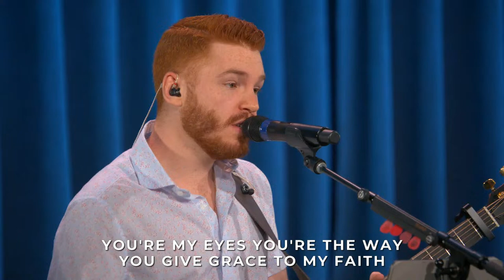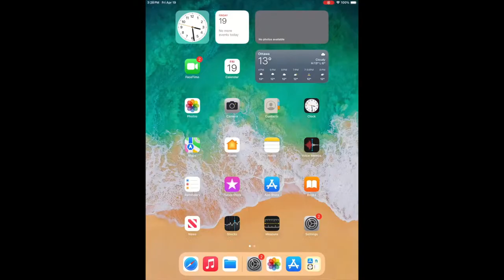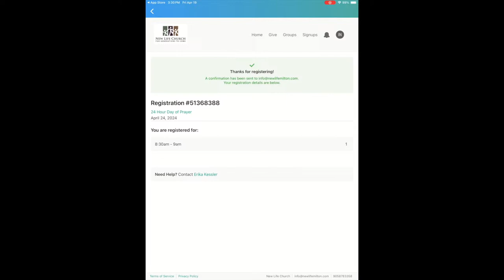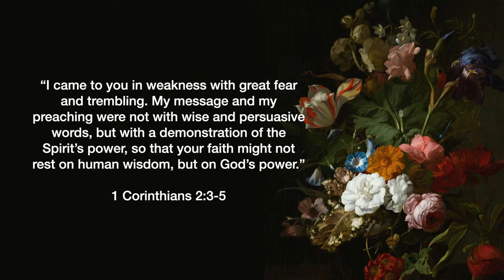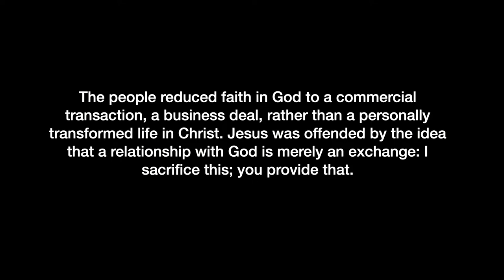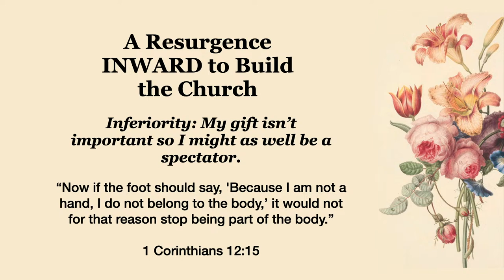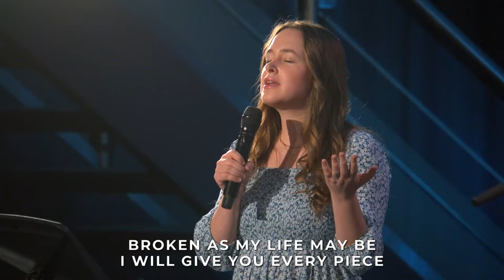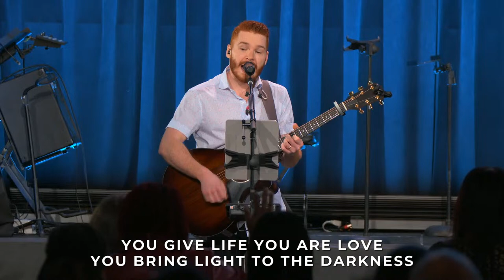Resurgence | Live Church Service | New Life Church Milton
Our live church service will begin at 10 AM ET.

Welcome to New Life Milton for our Sunday church service online.

Experience the power of worship music that lifts your spirit and brings joy to your heart. Our talented musicians and singers will lead us in songs of praise and thanksgiving, creating an atmosphere of celebration and unity.

We're privileged to welcome guest speaker Pastor Joel Spiridigliozzi, who will be leading us in a powerful message called, "Resurgence".

Discover how our journey in the Spirit leads us upward towards spiritual maturity, aligning our character and our lives with Jesus. Let's be encouraged to allow Pastor Joel's message to move us into action, as the Holy Spirit prompts us.

This is more than just a live church service; it’s a gathering of believers who are passionate about growing in their faith and supporting each other on this journey of spiritual renewal and following Jesus. Whether you’re a long-time member or visiting for the first time, you’ll find a warm and welcoming community that feels like family. Don’t miss out on this opportunity to be part of something truly special!

Follow Us online for all of our latest news, events, and videos!

New Life Church is located in Milton, Ontario, Canada. Our online church service provides seniors, adults, young adults and the generations to come with a welcoming experience that connects them with a loving God.

If you are in the Milton area and would like to experience our in-person service, visit us each Sunday at 10am. You can also listen to our live Sunday service from the comfort of your car. Park your car in our lot and tune into our FM Zone at 106.9FM each week.

Closed captioning available for the deaf and hearing impaired.

All music used by permission. CCLI License # 260368